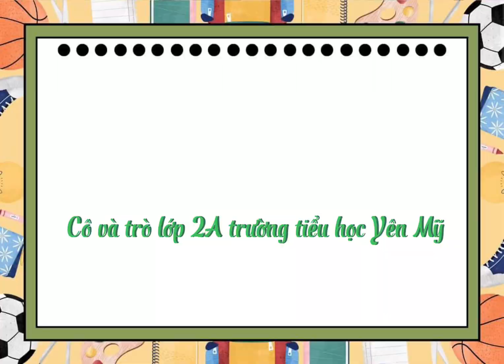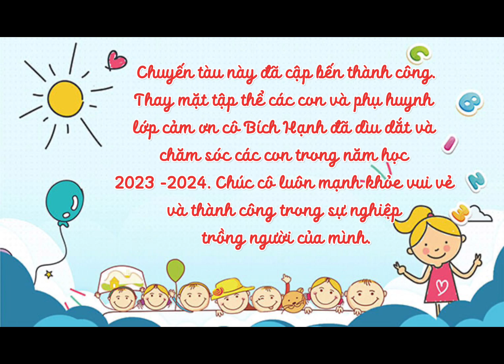Kỷ niệm lớp 2A - của Quốc Việt cùng các bạn.